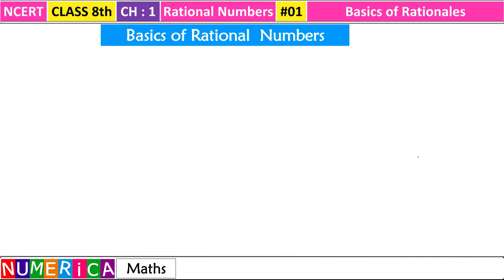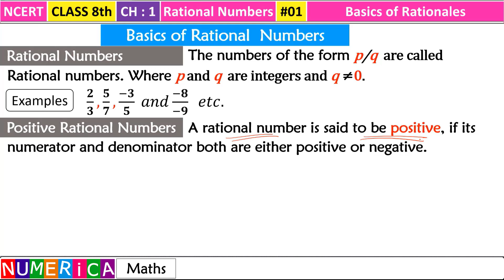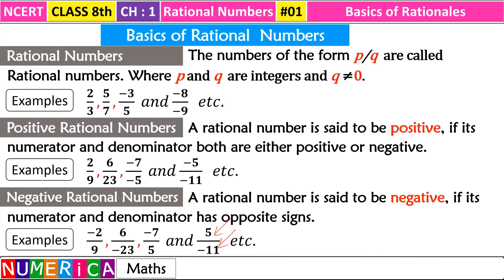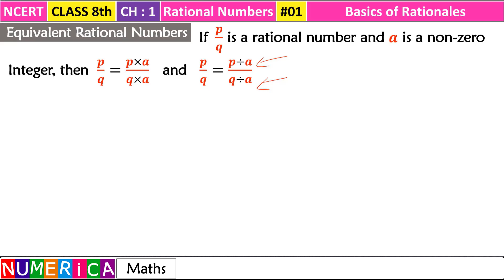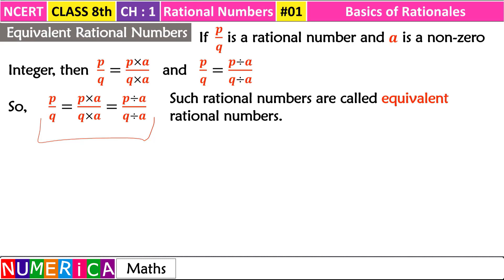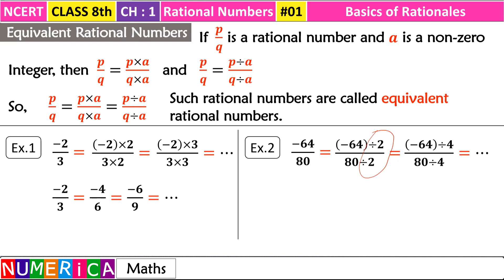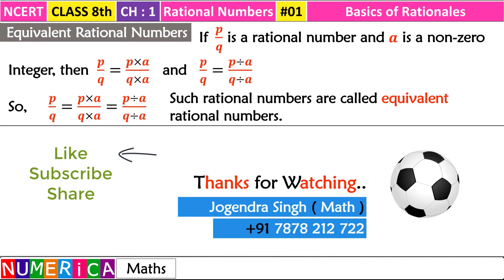#01 Rational Numbers Class 8 | Standard Form Of Rational Numbers | Basic of Rational Numbers | Maths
● Lecture #01 ● Rational Numbers Class 8 ● Class 8 Maths Chapter 1 Example 8 NCERT ● Basic of Rational Numbers ● Standard Form Of Rational Numbers

● Example 8 : Find a rational numbers between 1/4 and 1/2

● Numerica Maths+
● Bharatpur (Rajasthan)
● (Topics Covered):
● basics of rational numbers
● basics of rational no explanation class 8
● basic properties of rational numbers